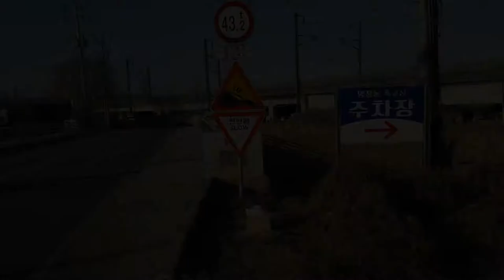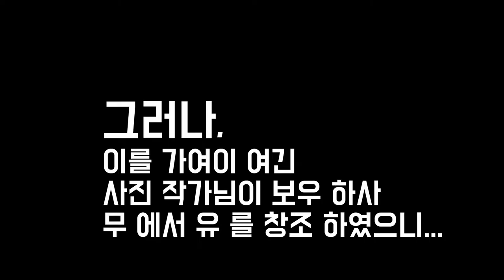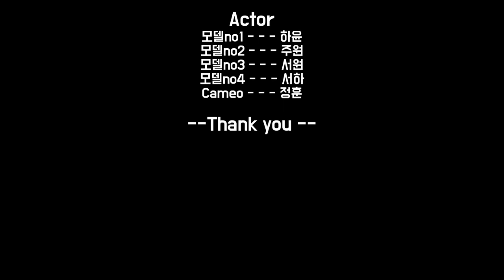남매사진촬영 수아티비가간다_스튜디오뿌뿌 [체험편 #1]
" 새해 기념 남매사진을 찍으로
  수아티비가 스튜디오 뿌뿌를 찾아 갔습니다. "

지인의 아이들과함께
개인, 남매 ,단체 사진을촬영하고 왔어요

사진제공 : 스튜디오 뿌뿌